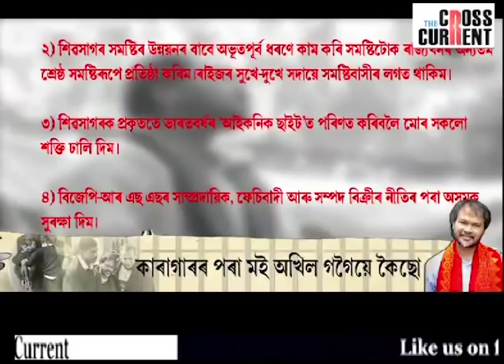উত্তৰ অসমত ধূলিস্যাৎ হব বিজেপি!মিত্ৰজোঁটৰ দখলত থকা সাতটা সমষ্টি যাব পাৰে কংগ্ৰেছ মহাজোঁটৰ হাতলৈ-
উত্তৰ অসমত ধূলিস্যাৎ হব বিজেপি!
মিত্ৰজোঁটৰ দখলত থকা সাতটা সমষ্টি যাব পাৰে কংগ্ৰেছ মহাজোঁটৰ হাতলৈ-
ঢেকীয়াজুলি,বৰচলা,ৰঙাপাৰা,চটিয়া,বিহালী,গহপুৰ আৰু লখিমপুৰ সমষ্টি হেৰুৱাব পাৰে অগপ বিজেপি মিত্ৰজোঁতে-
বিহপুৰীয়া,জোনাই আৰু ধেমাজিতো সুৰক্ষিত নহয় বিজেপি-
নাওবৈছা সমষ্টিত ৰাইজৰ দলৰ বিজয় সম্ভাৱনা-
সংখ্যালঘু,আদিবাসী আৰু বড়ো ভোটাৰে উত্তৰ অসমত পালন কৰিব  নিৰ্ণায়ক ভূমিকা-
এক প্ৰতিবেদন।